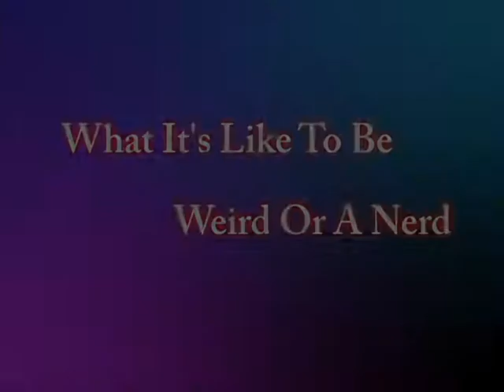Final Project: Being a Nerd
Ashley's final project for the Spring 2012 class